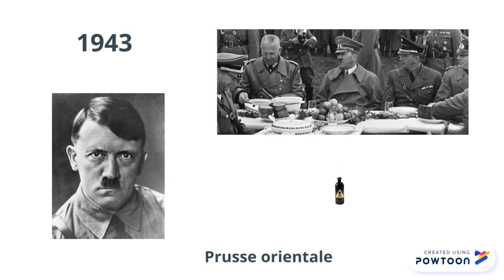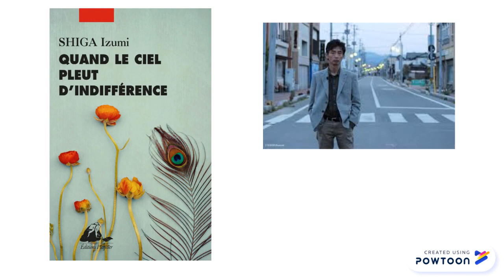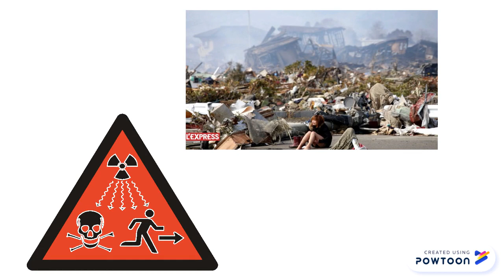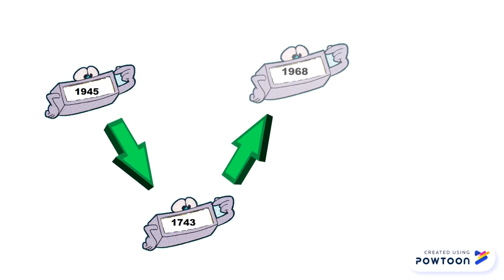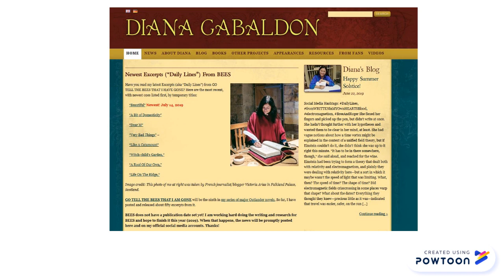La goûteuse d'Hitler, Outlander, Quand le ciel pleut d'indifférence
Aujourd'hui, trois romans avec un pied dans le passé :

- La goûteuse d'Hitler, de Rosella Postorino, Editions Albin Michel
- Quand le ciel pleut d'indifférence, de Izumi Shiga, Editions Philippe Picquier
- Outlander, de Diana Gabaldon, Editions J'ai lu

Pour vous tenir au courant de nos lectures ou de nos prochaines vidéos, rejoignez-nous sur Twitter